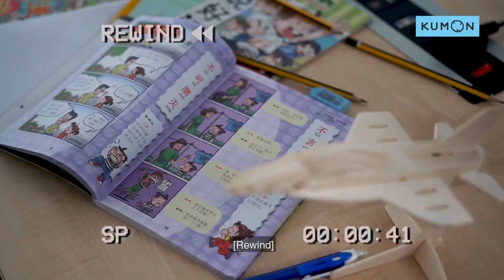Kumon Webisode -The Independent Child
Dear parents, following the recent Movement Control Order, is having your children 24/7 at home a Delight or a total Disaster to you?

Want to know what makes the difference? The habit of independence cultivated since young using the KUMON method!

Note: This video was shot before the MCO took effect.